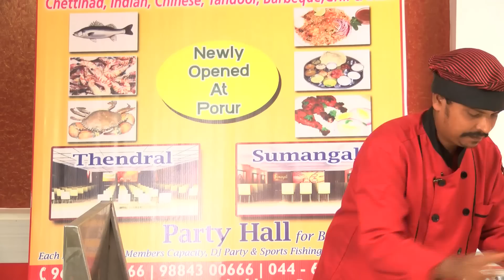How to make hot & spicy Chicken lollipop Red Pix 24x7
Ingredients

12 chicken lollipop

1 tsp of garlic paste

1 tsp of ginger paste

1 pinch of salt, or as per taste

¼ tsp of white pepper powder

¼ tsp of sugar

¼ tbsp of soy sauce

2 tbsp of red chilli

1 tbsp of cornstarch

1 tbsp of refined flour

1 egg

10 tbsp of vegetable oil for deep fry